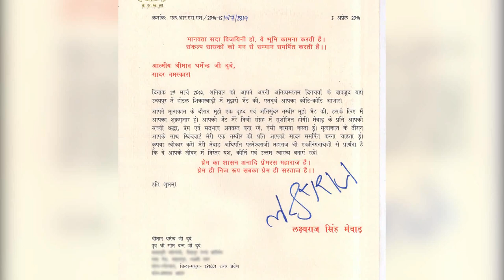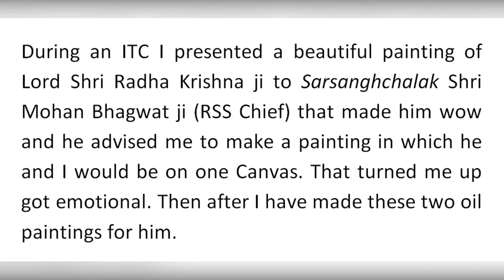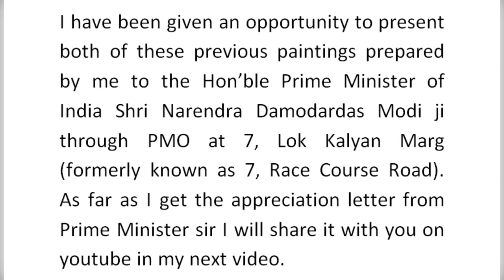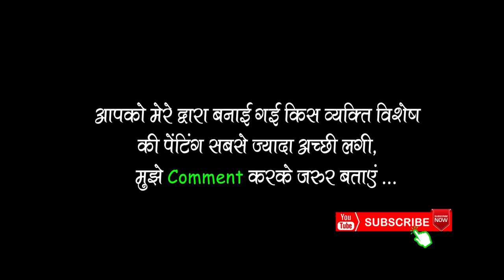dharmendra dubey painter_ politician paintings_hyper realistic paintings_oil paintings 🎨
At 0:40/7:53 painting to Shri Mulayam Singh Yadav Ji ( chief minister of Uttar Pradesh, 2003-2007); 1:01/7:53 painting to Shri Akhilesh Yadav ji (chief minister of Uttar Pradesh, 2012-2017);
1:10/7:53 painting to Shri Raj Babbar ji ( member of parliament, Dist- Firozabad, 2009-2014);
1:20/7:53 painting to Smt. Vasundhara Raje Scindia ji ( chief minister of Rajasthan, 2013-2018);
1:34/7:53 painting of RSS sar-sanghchalak Shri Mohan Bhagwat ji;
1:39/7:53 painting of RSS founder Shri Keshav Baliram Hedgewar ji & guruji Shri Madhav Sadashiv Golwalkar ji;
1:50/7:53 painting to Shri Jyotiraditya Scindia ji ( member of parliament from Guna, 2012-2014);
// 2:00/7:53  In 2015 my solo painting exhibition inaugurated by chief minister of Uttar Pradesh, Shri Akhilesh Yadav ji //
2:45/7:53 painting to Shri Adityanath Yogi ji ( chief minister of Uttar Pradesh, 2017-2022);
2:55/7:53 painting to Shri Keshav Prasad Maurya ji ( deputy chief minister of Uttar Pradesh, 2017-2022);
3:00/7:53 painting to Maharaja Kumar Sahab Shri Lakshyaraj Singh JI Mewar ( descendant of Maharan Pratap ji);
3:15/7:53 painting to Smat. Hema Malini ji ( member of parliament, Dist- Mathura, 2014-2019);
3:25/7:53 painting to Shri Jay Ram Thakur ji ( chief minister of Himachal Pradesh, 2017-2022);
3:44/7:53 painting to Shri Pranab Mukherjee ji ( The Hon'ble President of India, 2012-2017);
3:55/7:53 painting to Shri Dinesh Sharma ji ( deputy chief minister of Uttar Pradesh, 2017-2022) &      to RSS sah- sarkaryavah Shri Krishna Gopal Sharma ji;
4:40/7:53 painting of Shri Amit Shah ji ( president of Bjp in 2015);
5:17/7:53 painting of Shri Narendra  Damodardas Modi ji ( The Hon'ble Prime minister of India, 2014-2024);
5:30/7:53 painting to Shri Rajnath Singh ji ( The Hon'ble home minister of India, 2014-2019);
5:49/7:53 painting to Shri Ashok Gehlot ji ( chief minister of Rajasthan, 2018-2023);
6:00/7:53 painting to Shri Uddav Thackeray ji ( chief minister of Maharashtra, 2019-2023);
6:15/7:53 me ( DHARMENDRA DUBEY )